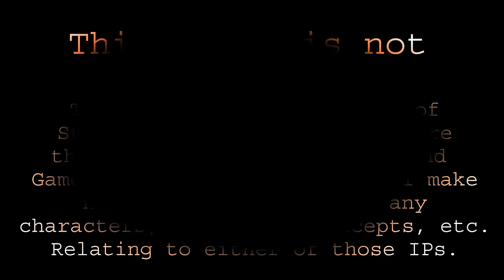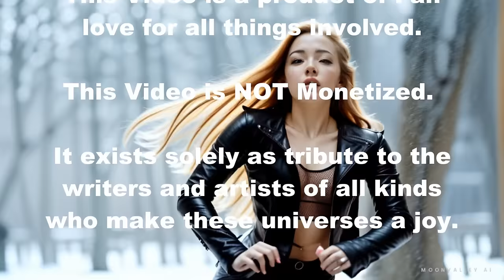Star Wars vs Warhammer 40K Episode 44: The Light Flickers Pt 2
"We're all going to die sometime, so you might as well die pushing the odds for something that matters."

Mini-Monstorum Art Book Can be Found here! Just find the Sign Up Form and you should receive it shortly!

This video is NOT Monetized. This is made out of the love and inspiration I feel for the universes and stories involved. It is my pleasure to offer it to fans of all kinds to enjoy free of charge or expectation. If you find your music or image used in this work without proper credit attributed, or would like to see your work removed from this video, please contact me and it will be arranged.